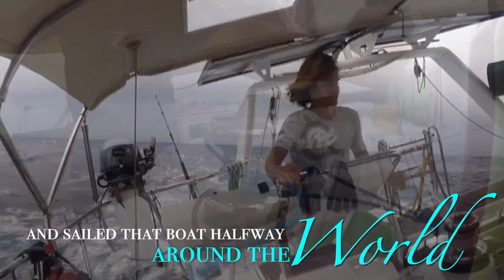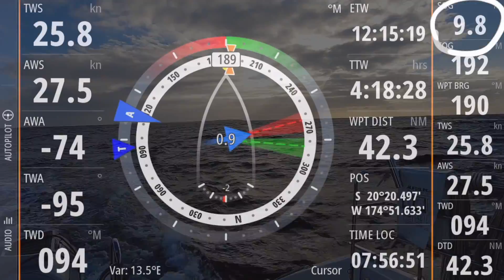Saying Goodbye to My First Love 😢 (Sailing Zatara Ep 92)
After a 2-year online relationship, these two sailing teens FINALLY MET (See Episode 88) and have spent the last five weeks together sailing the South Pacific. However, it’s time for her to say a tearful goodbye and head back to her family’s boat in Australia.

ALL OUR VIDEOS are TV-PG and filmed, edited, and produced exclusively by the six of us on our boat, the Privilege 585 Catamaran. So grab the kids and gather ‘round the TV, and spend some time laughing and adventuring with the Z-Crew!

---BUY SOME SWAG!
and click Z-Swag in the top right-hand corner. Grab some goodies and help us get these kids off the boat and on to college! Our favorite is the tri-blend shirt in Navy with the Float Away logo; you'll often see Jack sporting this super comfy shirt! Finn wears the Float Away logo in royal, like our throw pillows!

We’ve teamed up with Amazon to provide you exactly what you’re looking for in one easy to navigate

Real Time tracking of the Zatara can be found smack dab in the middle of our Home page; along with the latest blog posts on the hottest topics of conversation!

Happy Sailing!

FTC: Monstercat has sponsored our membership to their website so that we can provide this phenomenal song to you each week!